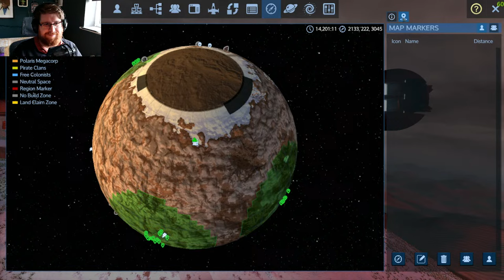I GOT A NEW SHIP! LETS SEE WHAT SHE CAN DO! | Empyrion Galactic Survival | Reforged Eden | 9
My Broken Eden server has reset for a new season and with the progress of Reforged Eden 2, this will likley be the last season of Reforged Eden 1 that we'll do so we're going out with a bang and Breaking Bad! This episode is a livestream!

My Rig
AMD Ryzen 5800x3d
32GB DDR4 RAM
Nvidia RTX 4080
1TB Intel M.2 Nvme SSD
Windows 11